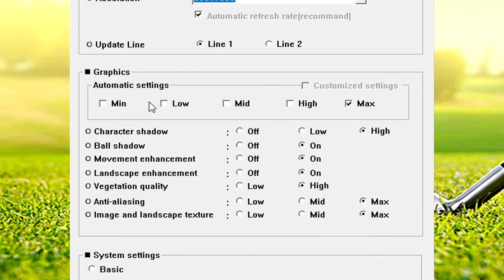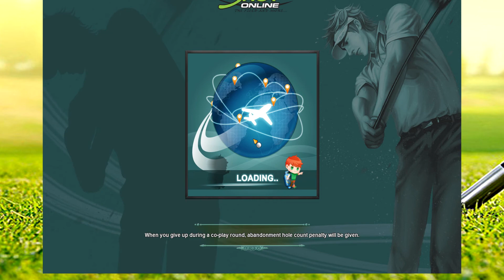Going Over with Power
Golf mmo adventure